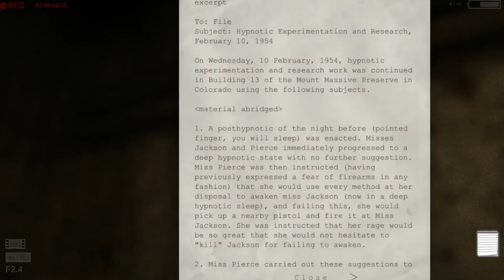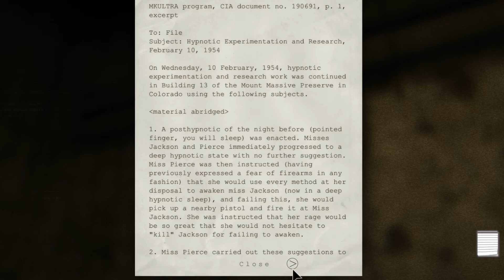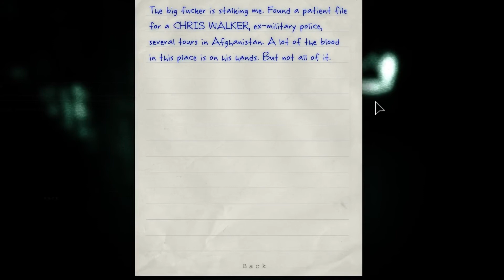Outlast - Episode 3: Hide & Shriek!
It's cat and mouse! With a psychopath and a pair of screaming and crying Scots... good lord...

Social Networks and Junk!
Google+: TheBoosterPack
Tumblr: elitefourkylewantstobattle (Kyle's Personal Blog)

DS FRIEND CODE
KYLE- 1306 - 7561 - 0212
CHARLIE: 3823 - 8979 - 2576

The views and opinions expressed in this video do not reflect those of my employer.